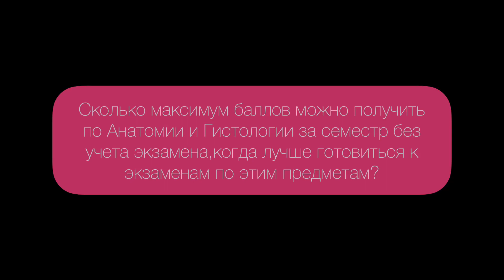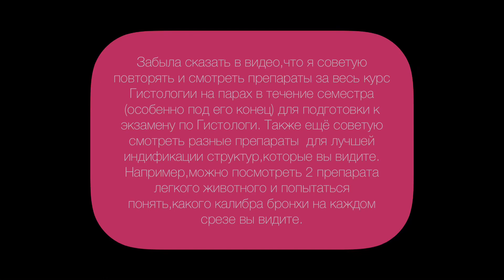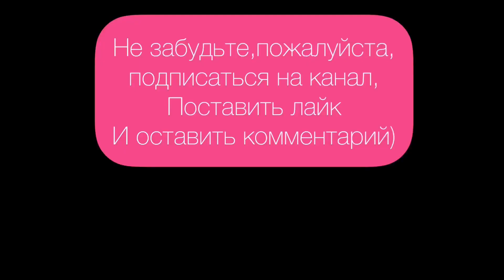Что вас ожидает в Медицинском в начале 2 курса? Как я сдавала ЭКЗАМЕНЫ по Гистологии и Анатомии?!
Всем привет! Надеюсь, вам понравилось мое видео! Буду рада оставленному ниже комментарию и лайку. Также не забывайте подписываться, чтобы ничего не пропустить!)